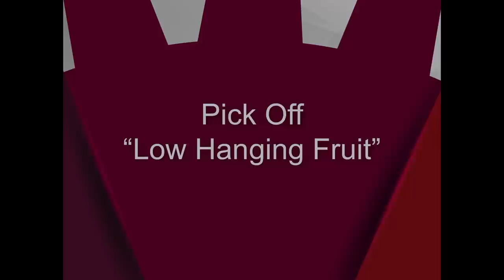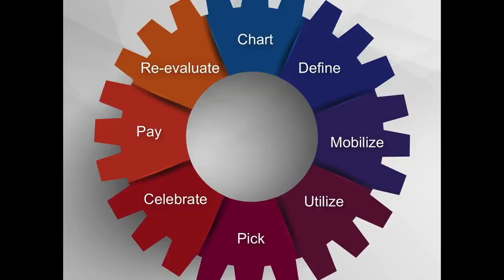Leadership and social change: Carolyn Becraft at TEDxGrandForks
Social change does not happen because it is right and good.  Change happens because there is a political need for it to happen. Carolyn Becraft outlines strategies to achieve social change.

Carolyn Becraft is a native of North Dakota. She attained a B.S. degree from the University of North Dakotaand a Masters degree from the University of Southern California. She served in the U.S. Army and later established a Women and the Military Project devoted to improving the lives of military women and military families. In 1993 she was appointed to the position of Deputy Assistant Secretary of Defense for Military Community and Family Policy. In that capacity she was the principal deputy to the Assistant Secretary of Defense for Force Management Policy and was responsible for quality of life issues for members of the Armed Forces.

In 1998, President William J. Clinton nominated Becraft as Assistant Secretary of the Navy (Manpower and Reserve Affairs), a position she held until January 2001. In this position Becraft focused on revitalizing Navy recruiting and initiating workforce planning for the Department of Navy. She developed an executive training curricula for Senior Executive Service members, expanded continuing learning opportunities for military personnel and Department of Navy civilians, and collaborated with the Departments of Veteran's Affairs and Labor to address sensitive issues for military veterans.

She left government service in 2001 and formed a consulting firm, Becraft Associates, focused on strategic planning, leadership development and executive coaching. Now retired, Becraft has served as Women in Defense National President and on the boards of the National Military Family Association and the Vinson Hall Corporation. She is the immediate past president of the UND Alumni Association.